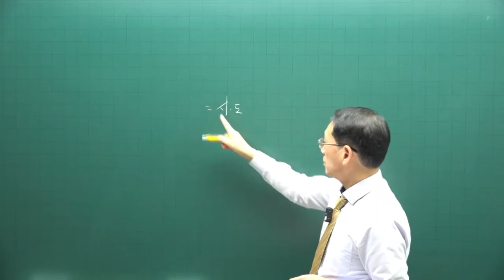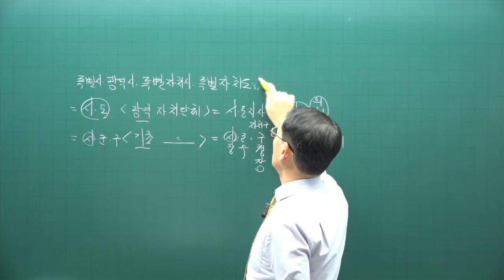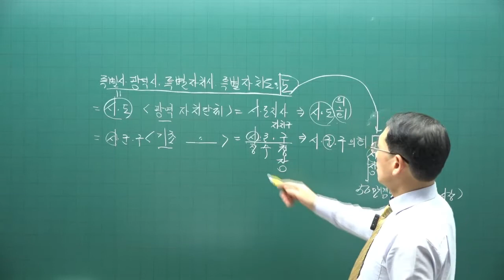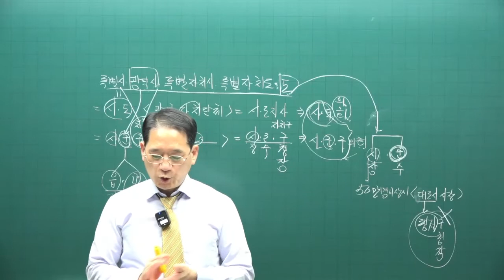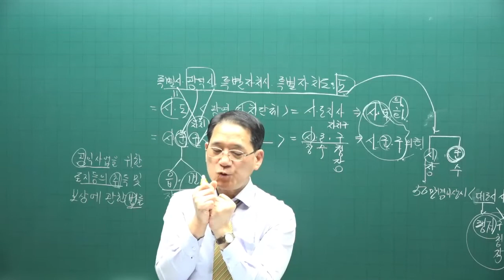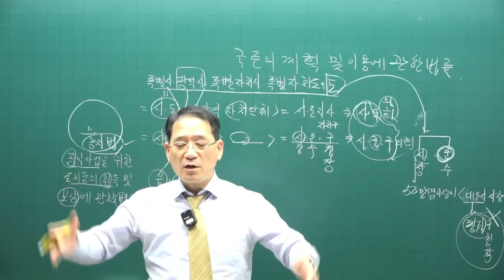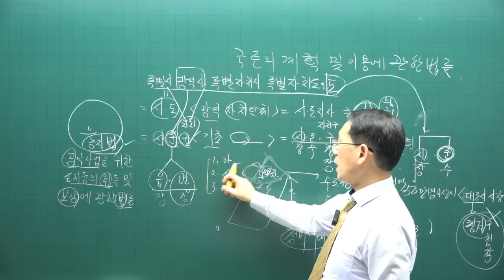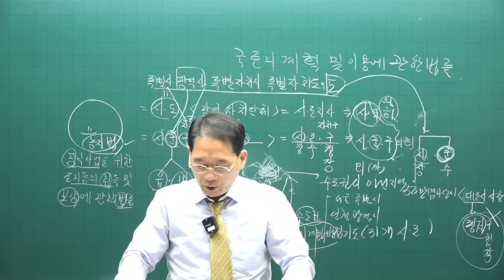[공전무 - 공인중개사 무료인강] 2023년 34회 공인중개사시험 부동산공법 기초이론 제4강 - 기초가 튼튼하면 공인중개사 합격해요.